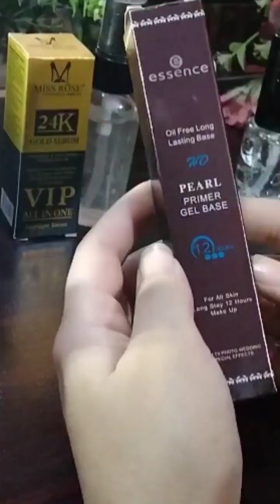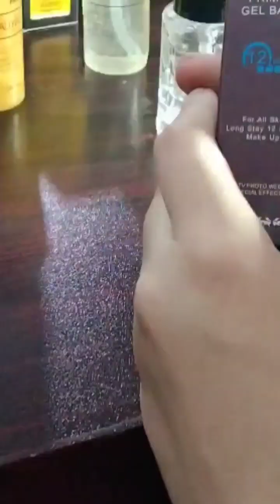top Primers in reasonable price 😀💗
Hey guys
Assalamualaikum
In this video I have told you about the primers that you can get at a cheap price and by using it your makeup will be long lasting. I hope this video will be helpful for you.